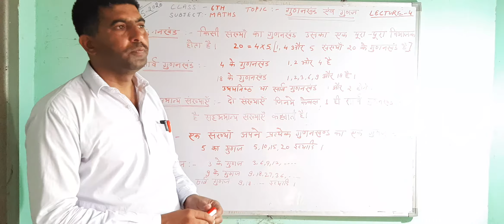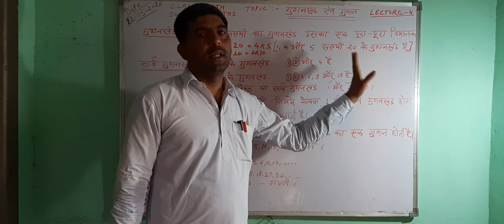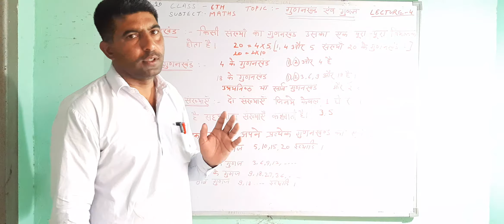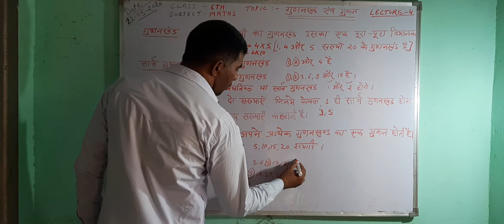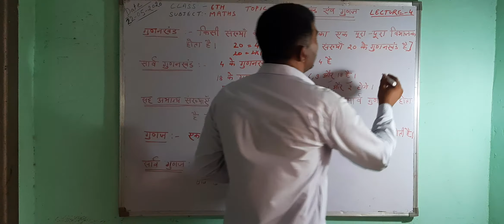Factor and multiple